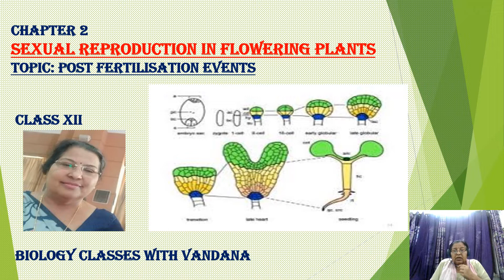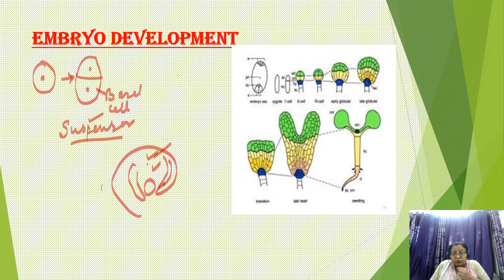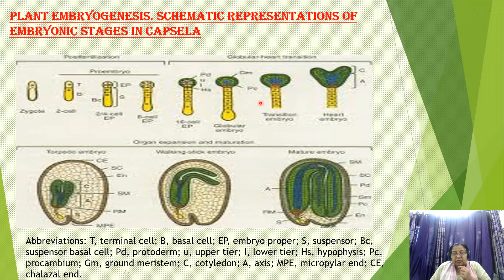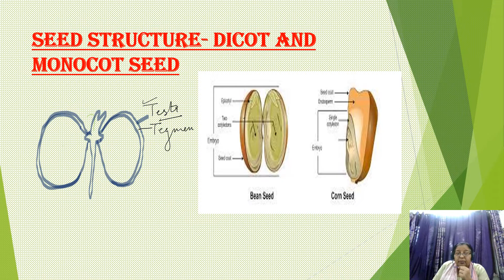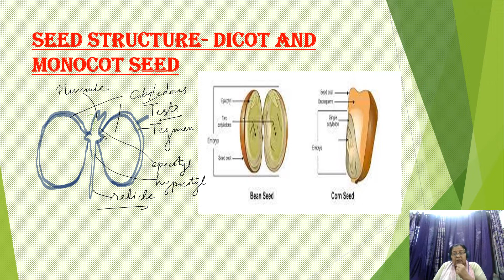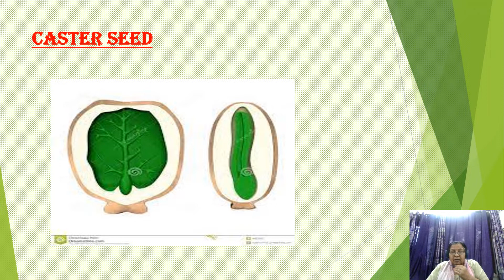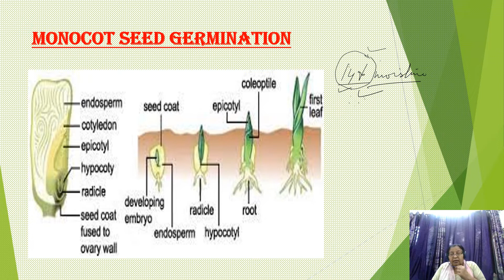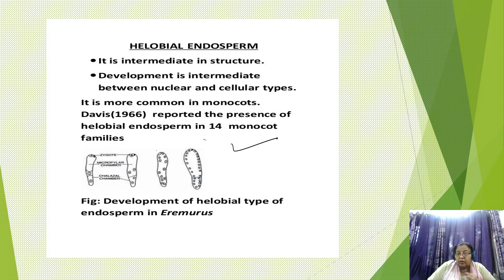post fertilization changes. Embryo ,endosperm and seed dev. Sexual reproduction in flowering plants.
Sexual reproduction in flowering plants. Post fertilization changes. Embryo formation or embryogenesis, seed : Dicot and monocot seed  and endosperm formation. Types of endosperm.